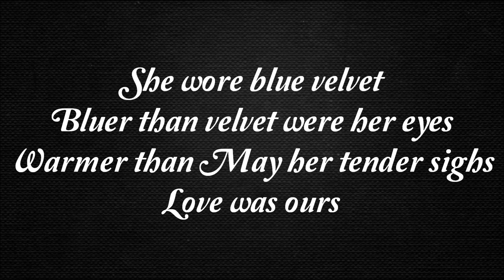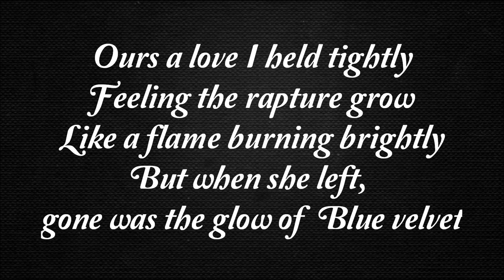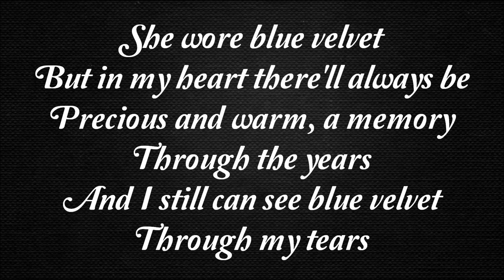070918 Bobby Vinton: Blue Velvet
Für Antje!